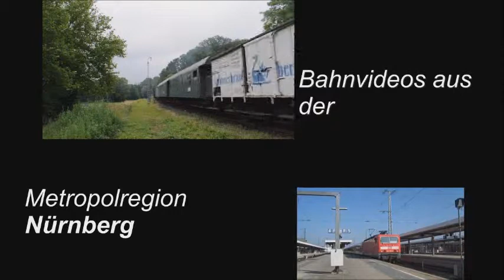OMSI Addon Bad Kinzau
OMSI Addon Bad Kinzau. Ich fahre hier den Schlossexpress vom Kronberger Schloss nach Wendersberg. Teil1 geht bis Rohndorf.